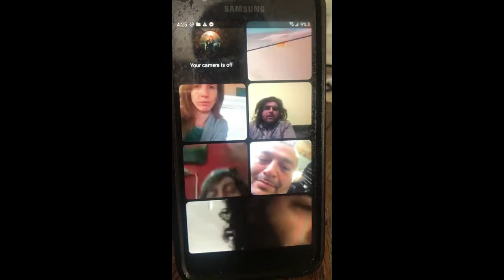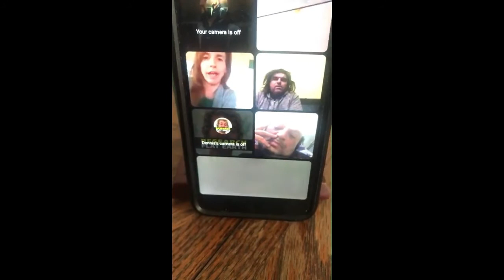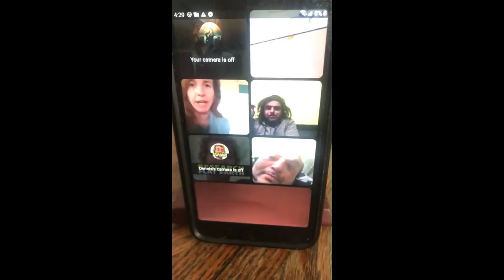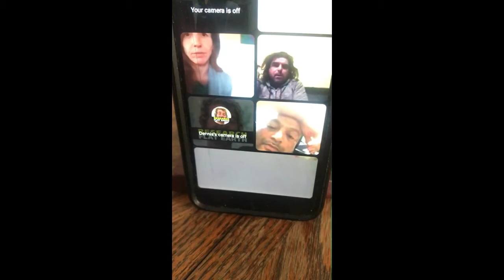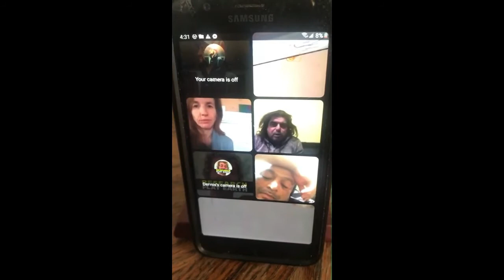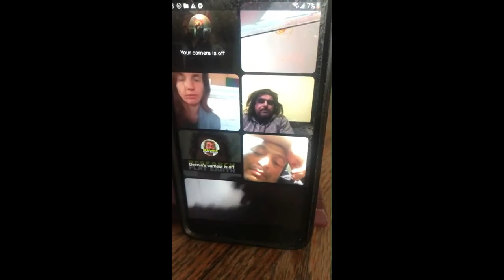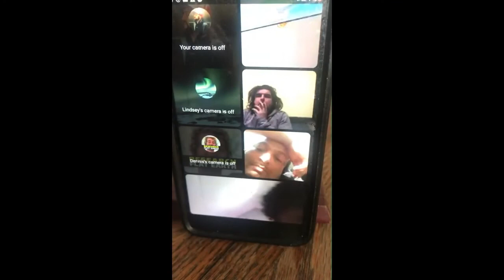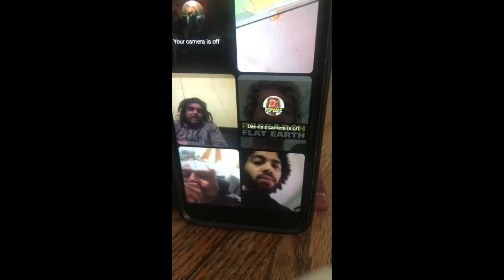Blood Over Intent on Youtube - Subscribe to your Eternal Life {Pt.5} 144,000 Satan's Sealed Elect